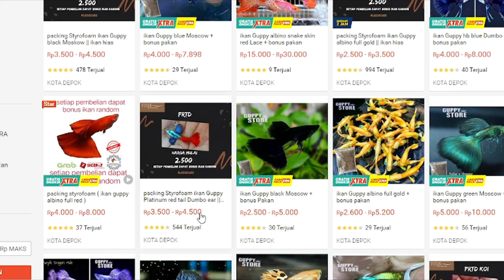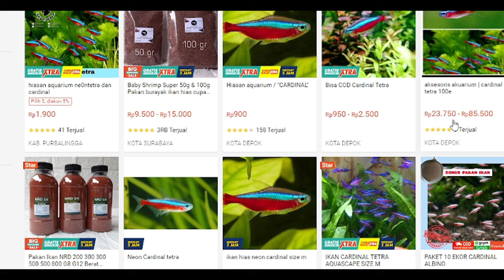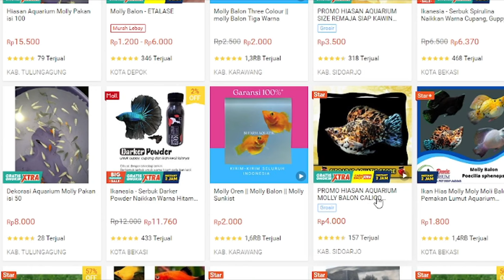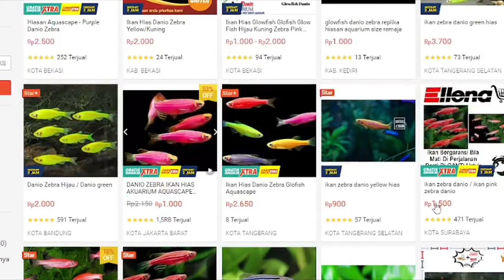7 JENIS IKAN HIAS YANG BISA DICAMPUR DENGAN GLOFISH | PEMULA WAJIB NONTON !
Pada video kali ini kita akan bahas JENIS-JENIS IKAN HIAS YANG BISA DI CAMPUR DENGAN IKAN GLOFISH.

diantara lain isi video yaitu IKAN GUPPY, DAN LAIN2

IKAN GLOFISH AIR TAWAR termasuk IKAN MENYALA DALAM GELAP

- Jenis ikan hias yang bisa di campur dengan ikan glofish
- jenis ikan hias yang bisa di campur
-  jenis ikan hias terbaik
-  ikan glofish
- IKAN GLOFISH AQUASCAPE
- IKAN GLOFISH TANPA AERATOR
- IKAN GLOFISH AIR TAWAR
- ikan glofish
- glofish di aquarium
- ikan glofish aquarium
- glofish aquascape,

jadi simak video selengkapnya dan enjoy menonton..

salam si penghobi ikan fishcoy